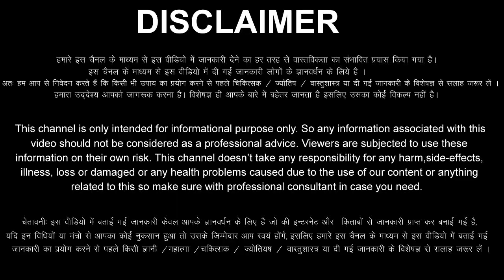Kark Rashi 6 September 2022 Aaj Ka Kark Rashifal Kark Rashifal 6 September 2022 Cancer Horoscope